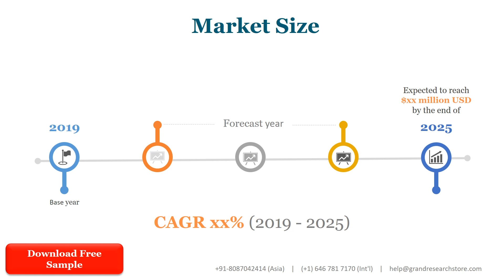Multiple Sclerosis Drugs Market Research Report 2021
Multiple Sclerosis Drugs Market research report includes specific segments by region (country), by company, by Type and by Application. This study provides information about the sales and revenue during the historic and forecasted period of 2016 to 2027. Understanding the segments helps in identifying the importance of different factors that aid the market growth.